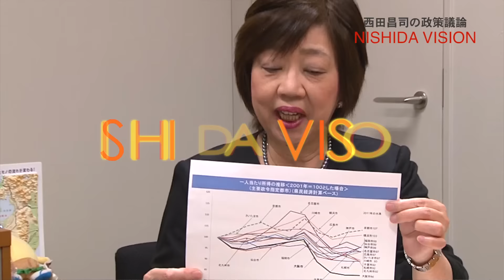西田昌司×太田房江大阪都構想対談後編「都構想でさらに大阪がダメになる」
「週刊西田チャンネル」登録はこちらから